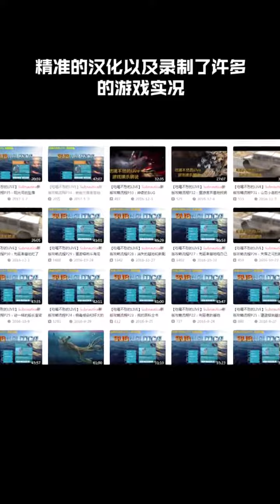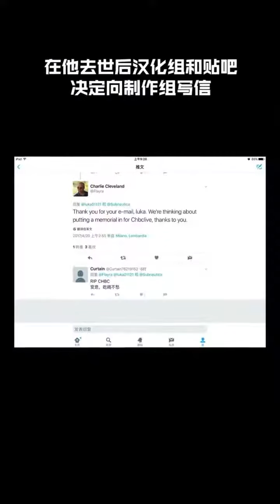泪目！感人的游戏汉化工作者